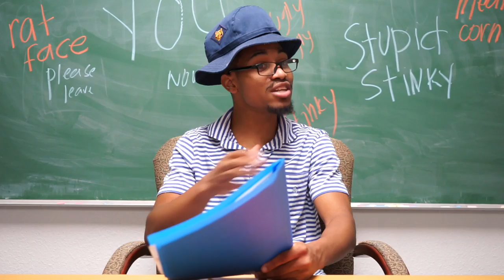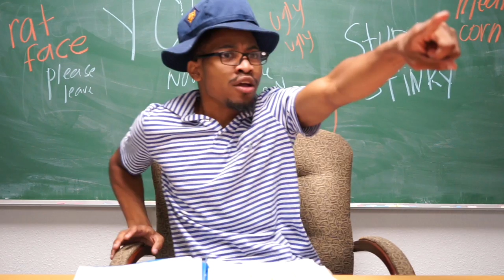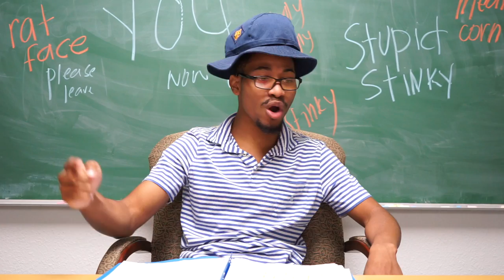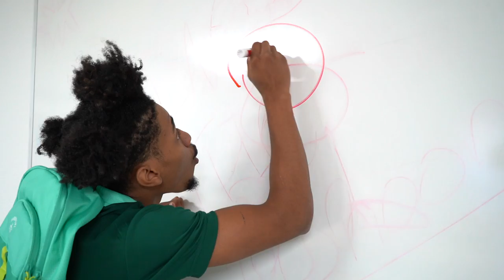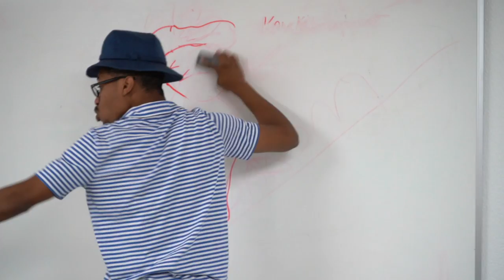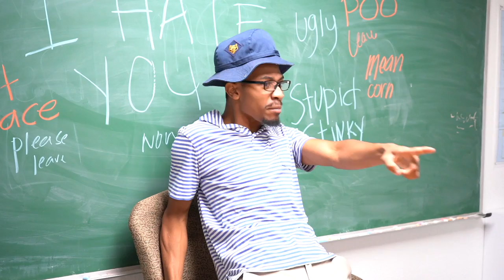Students Make Substitute Teacher Quit Job, What Happens Next Is Shocking | Tink & Jimmie